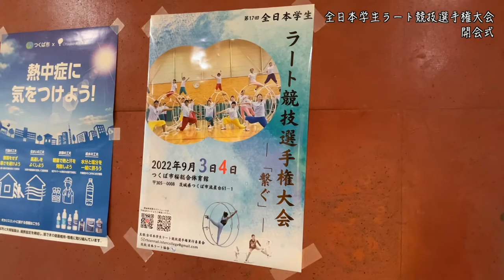【Vlog】第17回 全日本学生ラート競技選手権大会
2022年9月3日(土)～4日(日)
＠茨城県つくば市桜総合体育館